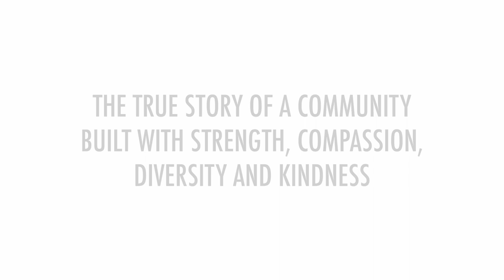Introducing UNBREAKABLE - A New Musical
The San Francisco Gay Men's Chorus presents UNBREAKABLE composed by and starring Andrew Lippa. It is a musical journey that traces the untold stories of 120 years of LGBTQ history. This video features Broadway's Britney Coleman also starring in the world premiere performances June 22-23, 2018, at the Nourse Theater, San Francisco, along with comments from producer Bruce Cohen.